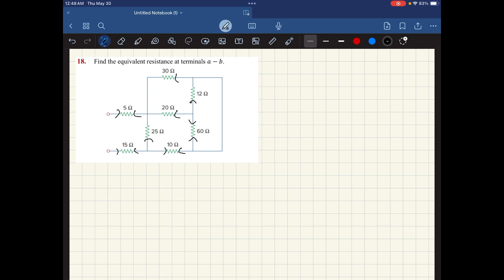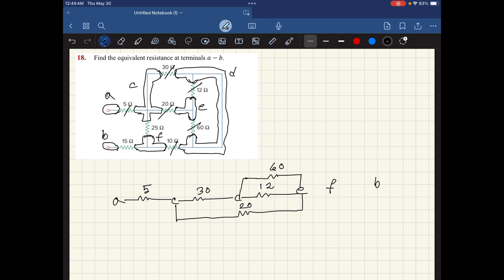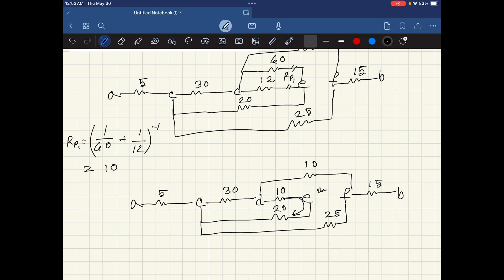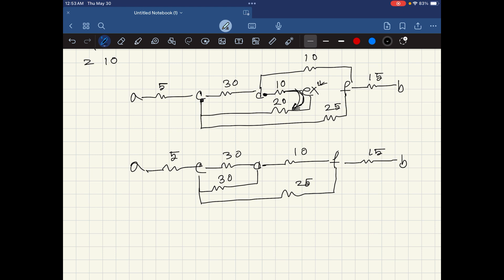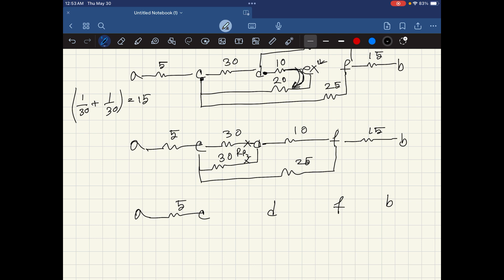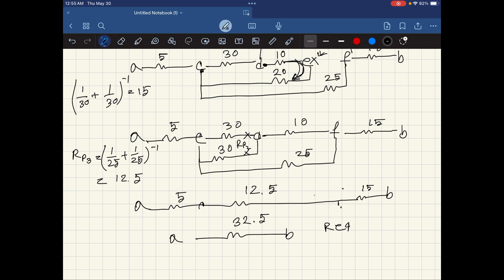Req Practice Problem 3 | Find the equivalent resistance at terminals a − b | CSE250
Req Practice Problem 3
Find the equivalent resistance at terminals a − b.
CSE250 Practice sheet